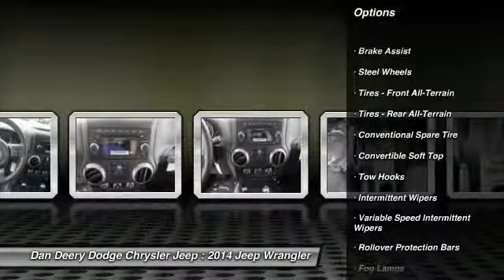2014 Jeep Wrangler Waterloo Iowa J11276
2014 Jeep Wrangler Sport

Don't miss this 2014 Jeep Wrangler. Make a great choice today with this must-have vehicle. Learn more about this vehicle by contacting the dealership today and complete your driving dreams.